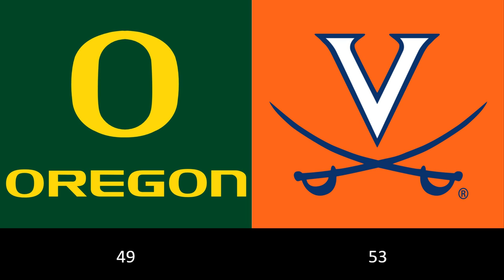SWEET16 RECAP THURSDAY GAMES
HERE'S MY OPINION